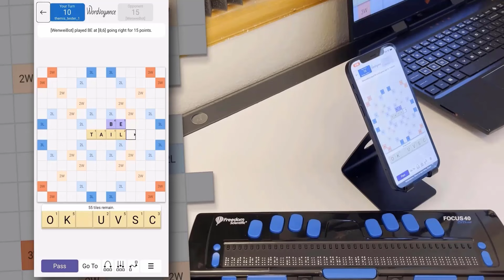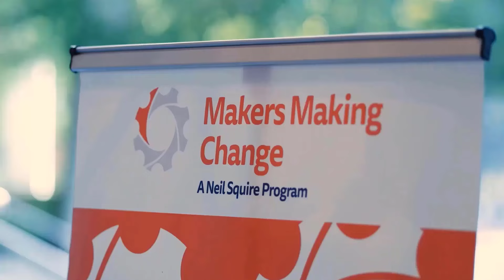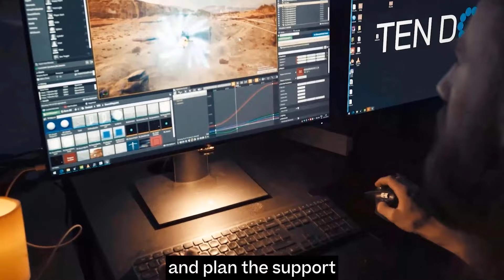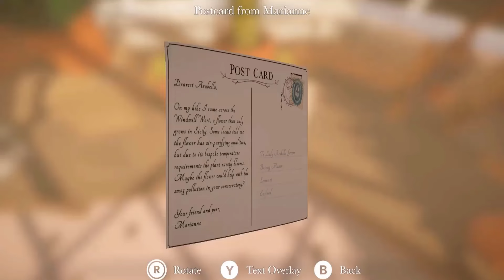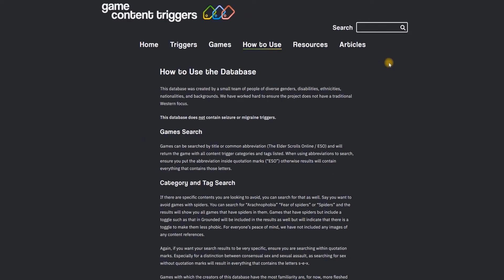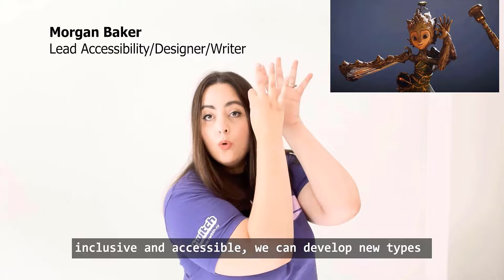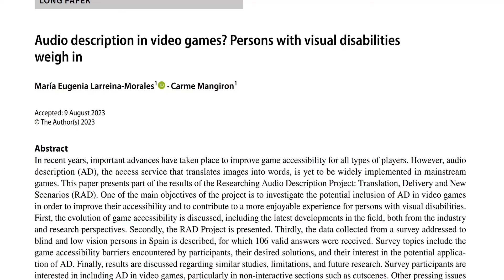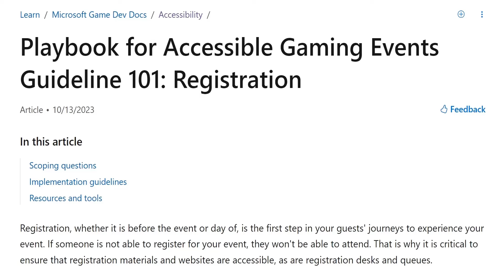GAconf Awards 2023, with audio description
Ceremony for the 2023 awards, recognising excellence in accessibility across 19 categories. Info about the nominees

* Captions in English, Spanish (LAM) and Portuguese (BR) - hit the settings icon

Watch party on the SIG discord!

AD by Jenna Issary and Ross Minor of Descriptive Video Works, ASL by Brad Giblin of GameCritics.com and The So Videogames Podcast, BSL by MyClearText, and captions by Subtrend.